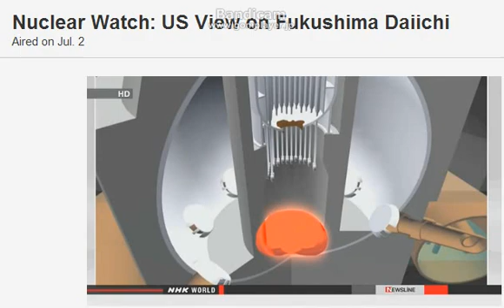福島 メルトダウン燃料解決技術この世の何処にも無い❢Fukushima:NoTechlogy Exist toSolveProblem!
NHKが国際放送向けに正直に放送(^_^;)日本向けには食べて応援、訪問して応援☹日本語字幕:Jo2Rayden☺☞ 2:00 福島原発を訪問した米NRC高官「日本訪問中に、人々から何度も何度も、米国には解決技術はないか？と聞かれた。現実は、[メルトダウンした核燃料]問題を、解決できる技術が世界の何処にも存在しないのだ！」「新技術を開発し、リサーチしなければならない。これには時間がかかるのだ。」　*Top U.S. Official: "The reality is, no technology exists anywhere to solve problem" of Fukushima's melted fuel.
* NHK Nuclear Watch: US View on Fukushima Daiichi, July 2, 2014 (at 2:00 in): NHK: Experts say that one of the most difficult challenges of decommissioning the plant is removing fuel debris... And Magwood says that there is no magic wand to wipeout this problem.
William Magwood, US Nuclear Regulatory Commission: I think people have to be realistic how difficult this is, how long it's going to take. During my visit to Japan this week, people have asked me from time to time, "Are there technologies in the US that can help solve this problem?" The reality is there is no technology that exists anywhere to solve this problem.